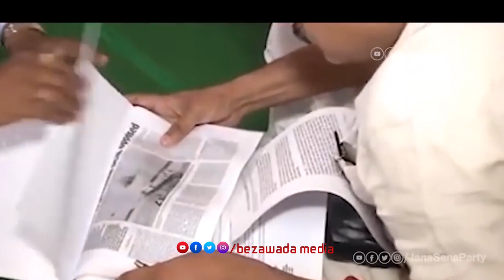Pawan Kalyan Birthday Special Song | Adugokkati Venukabadithe Song | అడుగొక్కటి వెనుకబడితే పాట | BM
Pawan Kalyan Birthday Special Song | Adugokkati Venukabadithe Song | అడుగొక్కటి వెనుకబడితే | BM

Vijayawada News Channels pvt ltd.